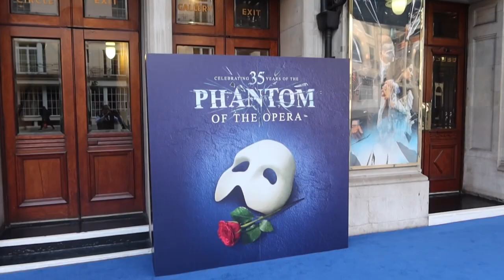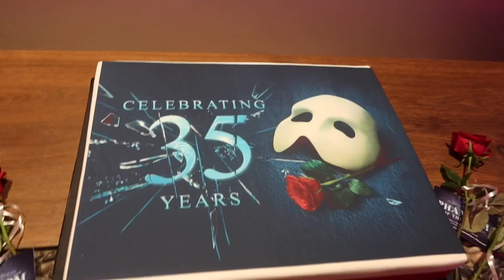Phantom Of The Opera 35th Anniversary + Curtain Call